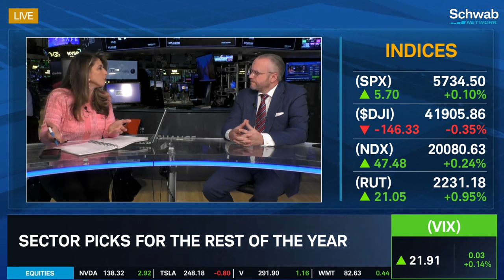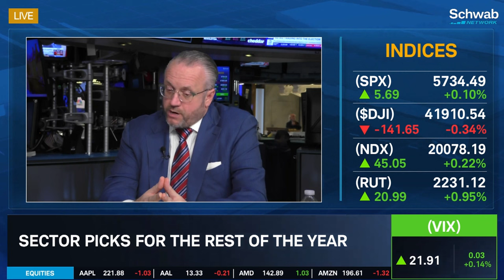David L. Bahnsen on Schwab Network - What will the Market reaction be to Tuesday's Election Results?